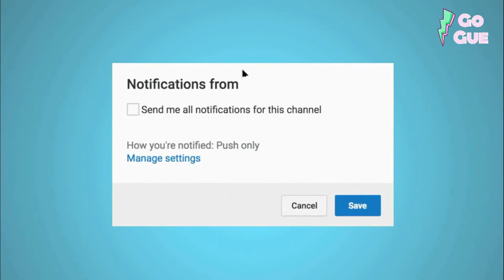اكتشف كم سعر تذكرة الدخول لمسرحية دايلر اليوتيوبر _ كل ما تريد معرفته عن المسرحية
كم سعر تذكرة الدخول لمسرحية دايلر اليوتيوبر
كل ما تريد معرفته عن المسرحية دايلر اليوتيوبر

جميع الحقوق محفوظة لدا قناة غوغ